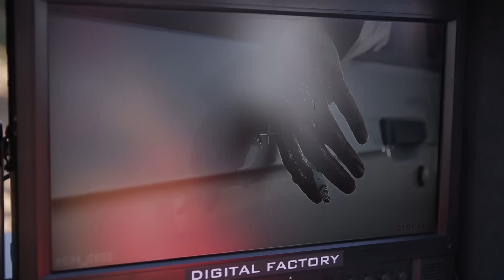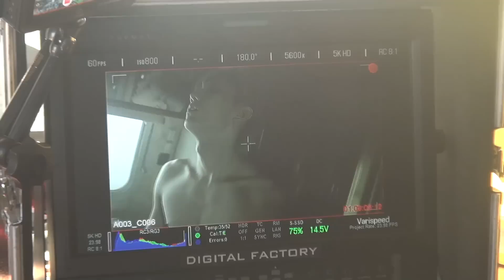Trouble Maker - 내일은 없어 (Now) (BTS: Music Video)